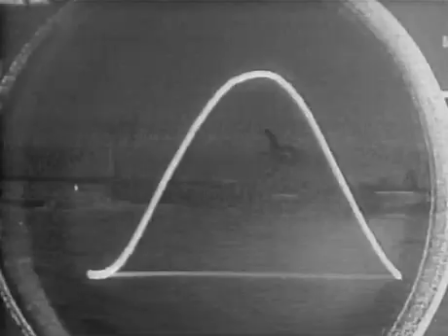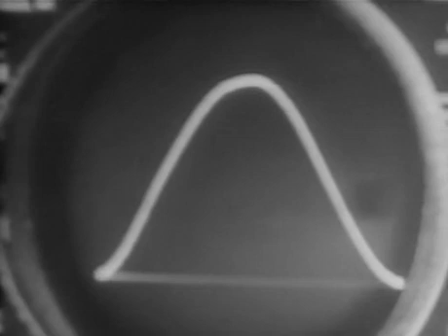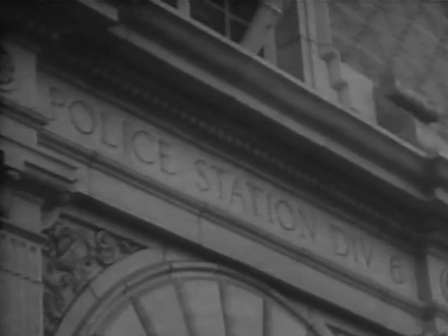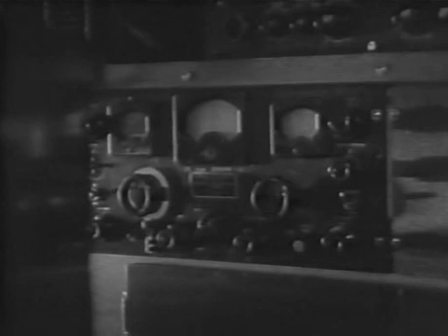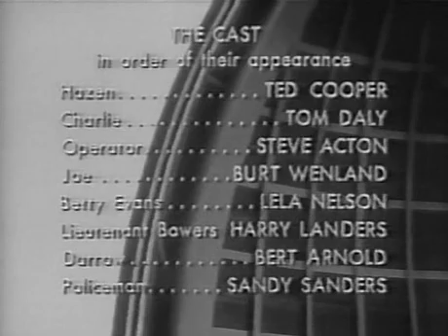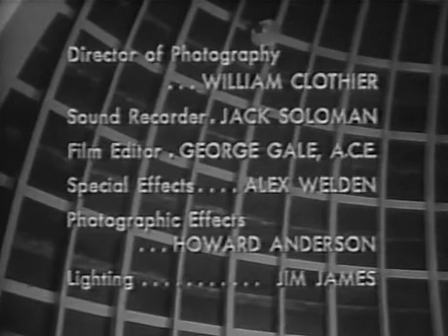Phantom From Space (1953)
When an asteroid crashes, the search begins to track down the mysterious aliens.

Writers - William Raynor (screenplay), Myles Wilder (screenplay)
Stars - Ted Cooper, Rudolph Anders, Noreen Nash